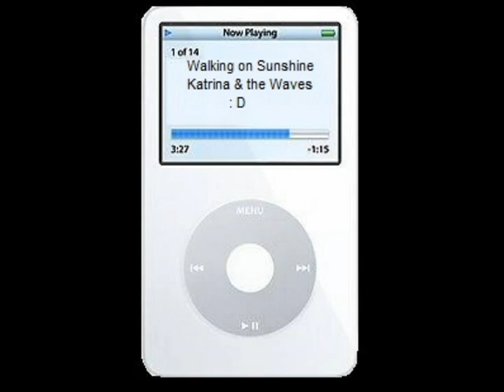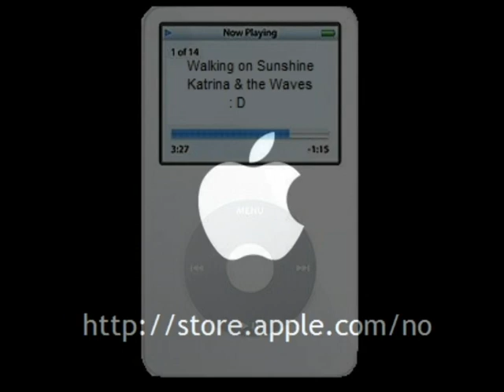iPod-reklame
Viktig, bruk "watch in high quality"

Reklamefilm laget av Eirin Haugseth og Iselin Rye i forbindelse med et K&H-prosjekt.